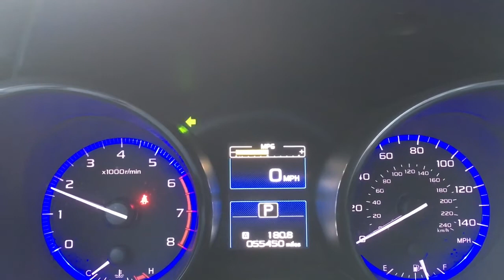Subaru directional arow